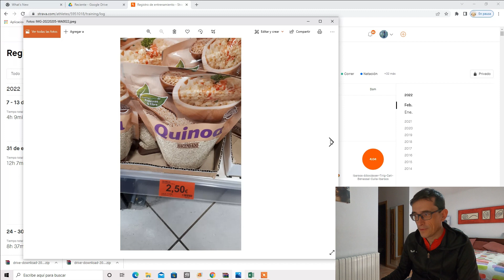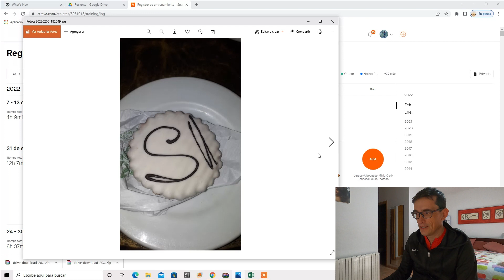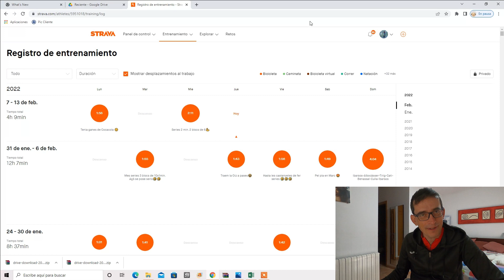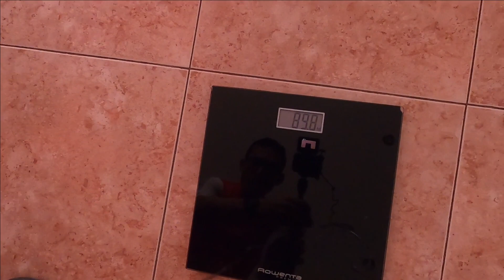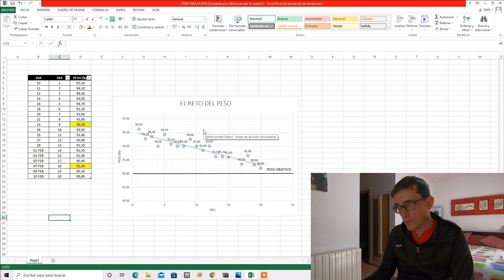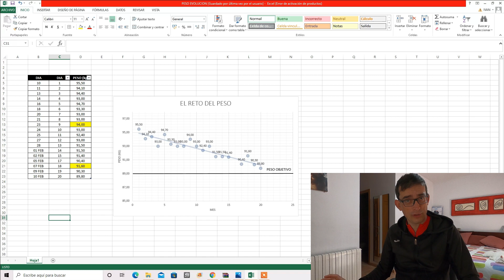EL RETO DEL PESO. 6 kg en 10 semanas. YA CASI LO TENEMOS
QUINTO VIDEO DE UNA SERIE DE 10.

En este vídeo nos entrevistamos a nosotros mismos.
Os enseñamos nuestro entrenamiento, nos pesamos y vereis la evolución en un gráfico. También compartimos fotos de nuestras comidas. Ya casi estamos en el objetivo. Lo vamos a bajar. Vamoos!!!